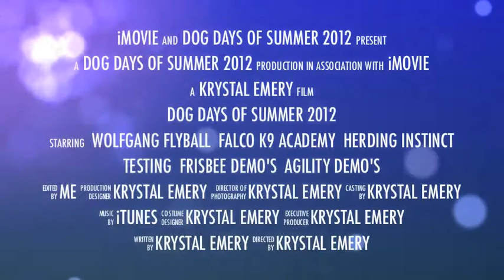Dog Days of Summer 2012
Saturday July 28, 9:00 am - 4:00 pm
At The Park
1885 Hacienda Road, La Habra Heights

Free Admission
Bring your family dog and enjoy...
Over 45 Dog Product Vendor Booths
Rescue Organizations
Dog Washing Booth $20.00
Dog Photograph Booth
Herding Instinct Testing $30.00